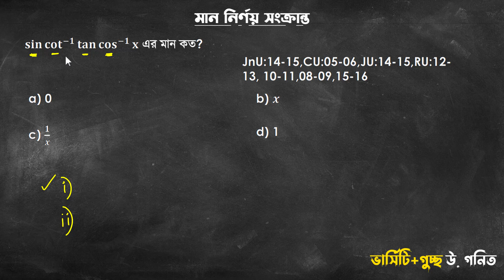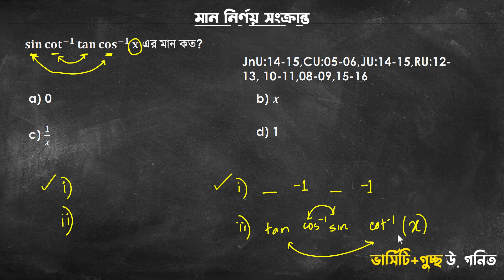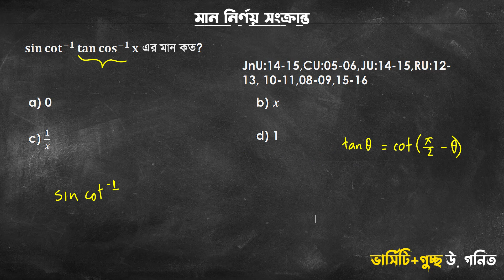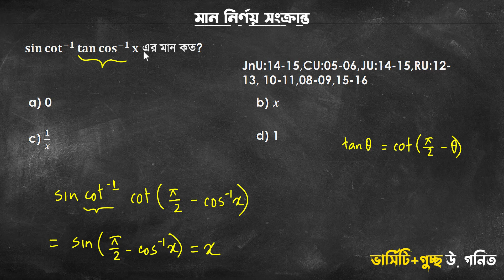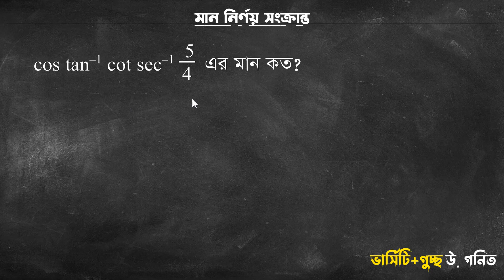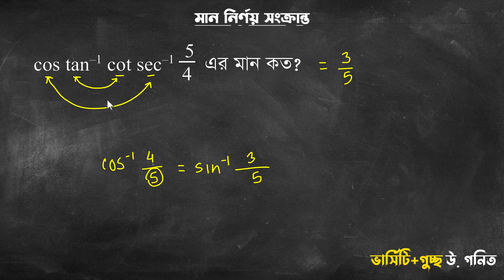ক্যালকুলেটর ছাড়া দ্রুত MCQ সমাধান - বিপরীত ত্রিকোণমিতি - ভার্সিটি+গুচ্ছ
"ভার্সিটি + গুচ্ছ MCQ হ্যাক্স" এই কোর্সের একটা ক্লিপ এটি।

ভার্সিটি ও গুচ্ছের জন্য উচ্চতর গনিতের পূর্ণাংগ প্রস্তুতির জন্য এই কোর্সটি। বিস্তারিত এই পোস্টে -